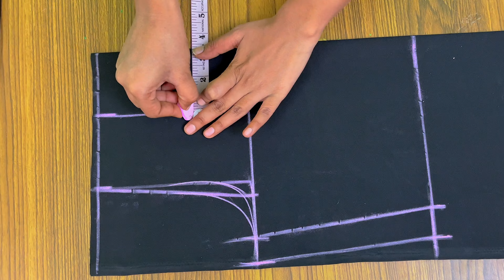Readymade Style Frock With Frill Neck CuttingStitching/ Off Shoulder Baby Frock /RaglanSleeves